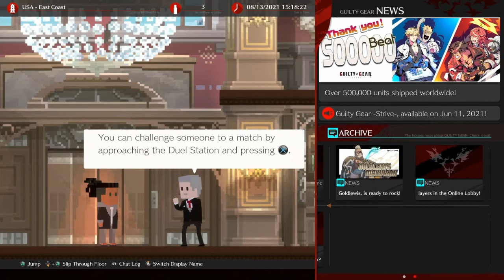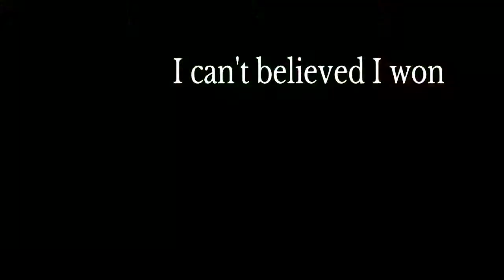Guilty Gear Strive going online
I have been playing for a few hours and thought  I'll give online a try